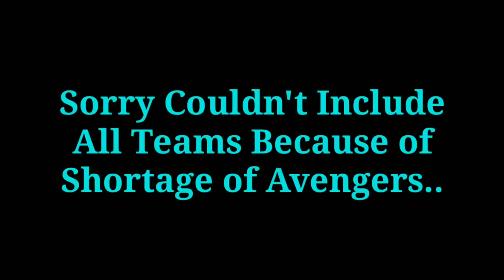PMPL Trailer Ft. MortaL Scout Jonathan MantyOp OR MGZed♥️ Avengers Theme